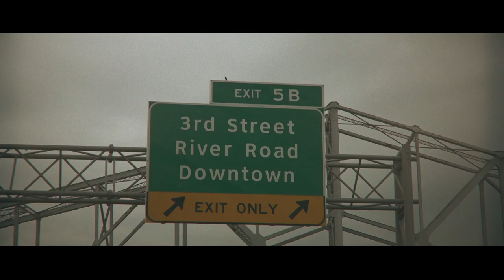Jim Cornette: Road Stories - Trailer #1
870 Miles. 2 Days. Endless Stories.

Coming soon to WhatCulture Extra.